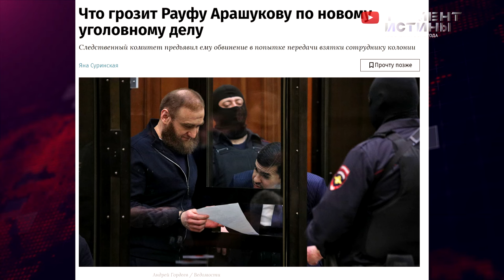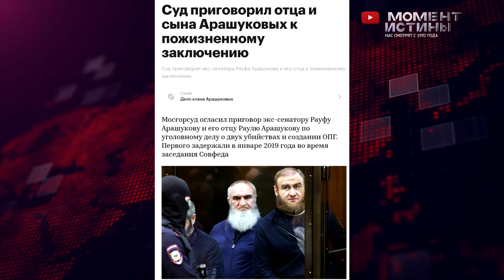‼️ СРОЧНО! Сенсационные факты о взятке Арашукова из-за решетки!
Никакие стены «Черного дельфина» не скрывают тайн, как оказалось. Бывший сенатор Рауф Арашуков, отбывающий пожизненный срок в этой знаменитой колонии, оказался в центре скандального расследования. По информации редакции «Момент Истины», экс-политик попытался передать взятку сотруднику ФСИН через тщательно подготовленный тайник. За внушительную сумму в 3 миллиона рублей он надеялся получить привилегии, которые перемещают его фактически за пределы строгого режима: частые свидания с семьей, дополнительные телефонные звонки и даже возможность выбрать себе сокамерника. Узнайте все подробности этого запутанного дела, которое вновь привлекло внимание к человеку, чья история уже давно стала символом власти и коррупции.